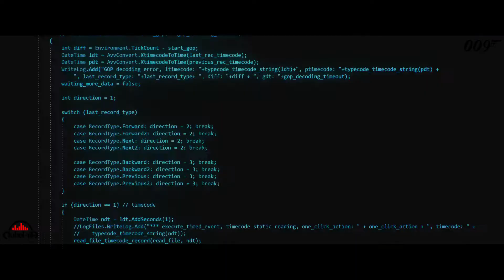JAMES BOND #009 Dubel -Air International Trailer 2023 Release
Bond is back .. this time .. Vietnamese .. #009 ORIGINAL MOVIE ..
INTERNATIONAL TRAILER
RELEASE SEPT 2023

Black & White
message me to be a sponsor for this original release movie project
best,
009